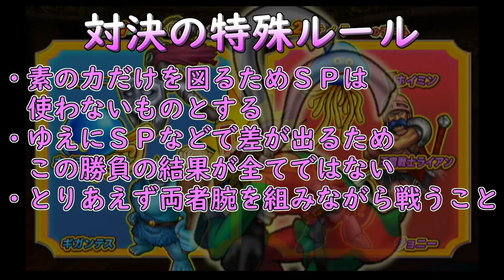【DQMBV】勇気と無謀は紙一重 EX38【実況】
※この動画は収益化をしていません。
　再生前広告が流れている場合、youtubeによる自動広告であり、youtube側のみ収益が発生します。

このゲームにも登場する『ライアン』
そして、このチャンネルで全てのレジェンドクエストを制覇した英雄でもあるライアン。
『ライアン』という存在は、このチャンネルになくてはならないものだと考えています。
『何故導かれた』という議題は、意味を成しません。

キャラとして存在し、戦えるユニットである以上、『導かれた』のは間違いありません。

このチームもそうだと言えます。
相性が発動せずとも、昨今のゲームとは違い、誰でも水準の戦いを簡単に体験することが出来ます。

『ホイミングレイス』が、いかにして存在感をはっきりさせるかが、とても重要な動画です。

（CV.アンラ）